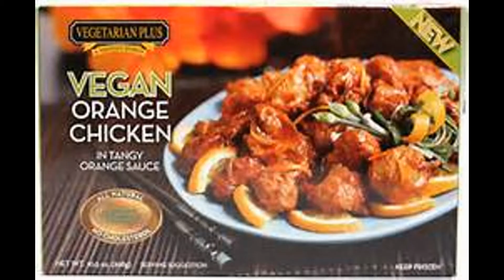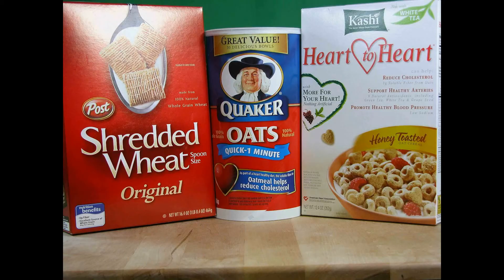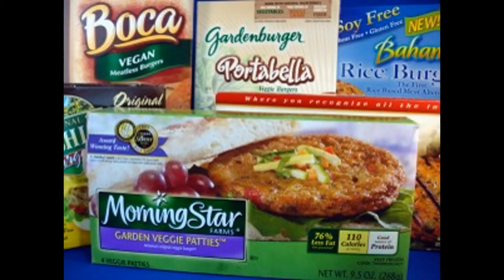VEGAN Recipes Easy Cheap Healthy (Breakfast Lunch Dinner Vegetarian Diet New Year Resolution GF